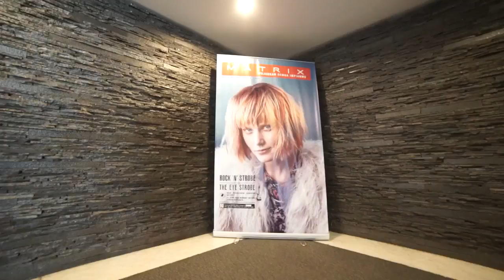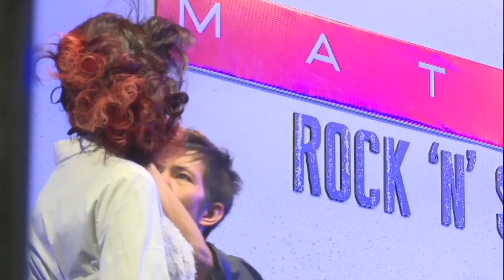ROCK N STROBE REV